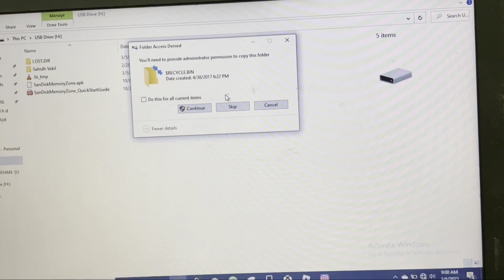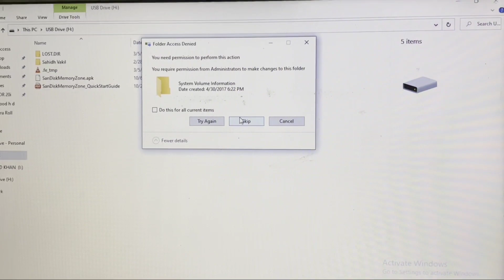Pc Fix You'll need to provide administrator permission to copy this folder Problem Windows 10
Pc Fix You'll need to provide administrator permission to copy this folder Problem solve in Windows 7,8,10,11